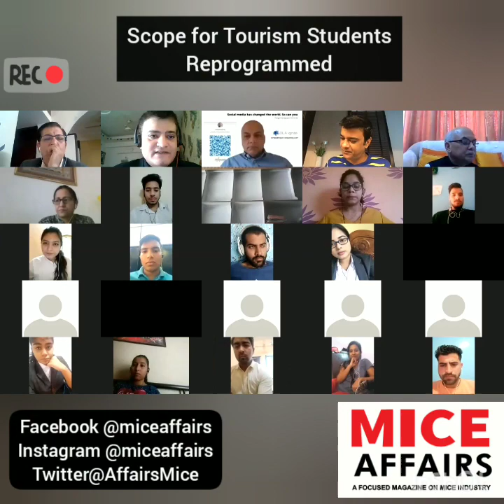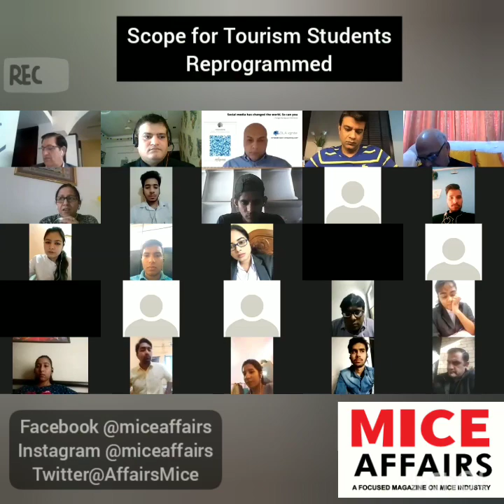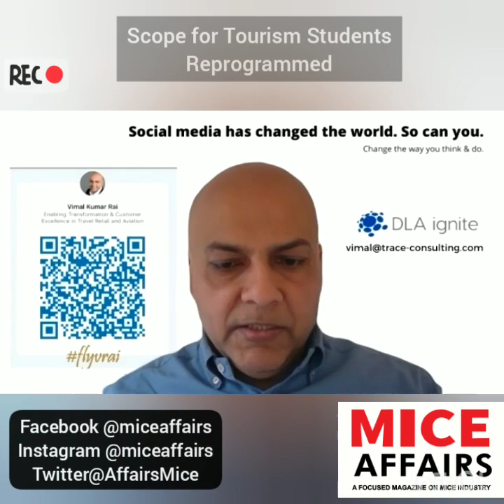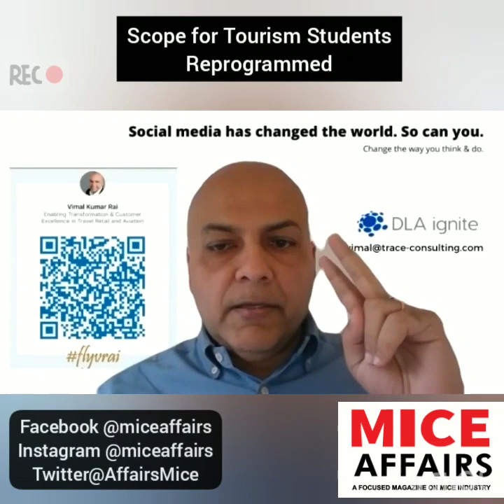Scope for Tourism Graduates -Reprogrammed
Webinar curated for tourism students. Lead Speakers -Ankush Nijhawan TBO Group , Dr Manjula Chaudhary , Dr M Sajnani, Dr S C Bagri.